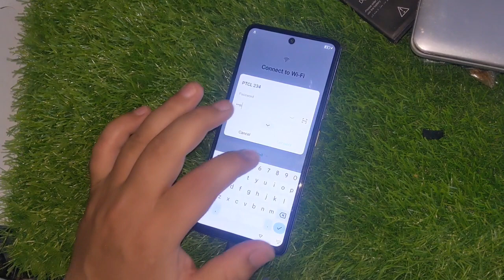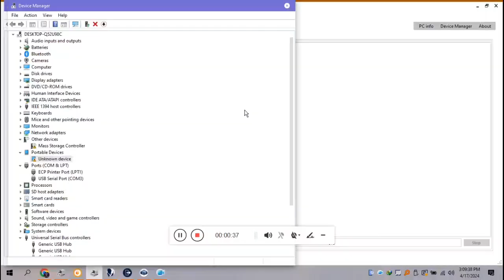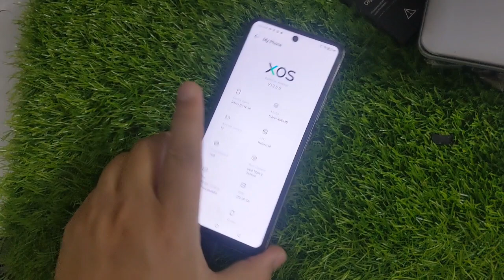Infinix Note 30 X6833B FRP Bypass 2024 | No Activity Launcher Needed! 🚫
Unlocking your Infinix Note 30 X6833B just got easier with this FRP Bypass method for 2024. Say goodbye to Activity Launcher! Discover the latest trick for Android 13 and 14

Struggling to access your Android phone because you forgot your lock screen PIN, pattern, or password? Don't worry, there are safe ways to regain access to your device! This video explores legitimate methods for recovering your lock screen, such as using your Google account or security questions.

Important Note: Bypassing FRP is intended for the lawful owner of the device who has forgotten their login credentials. Bypassing FRP for any other purpose can have security consequences.

This approach offers valuable information to viewers while staying on the safe side.

Here are some additional tips for your video:

Clearly explain the importance of FRP and why it's not recommended to bypass it for unauthorized access.
Focus on the safe methods for recovering forgotten lock screens.
Provide clear instructions on each recovery method.